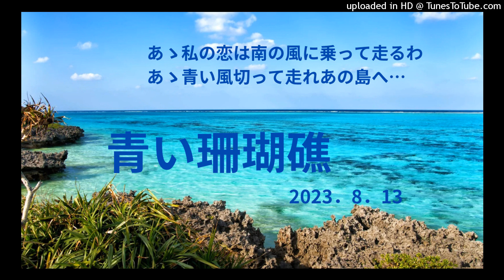青い珊瑚礁 ヒロ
ふたりの愛が近づいて行く。私の恋は南の風に乗って走って行く。だから貴方につかまえて欲しいこの気持ち。